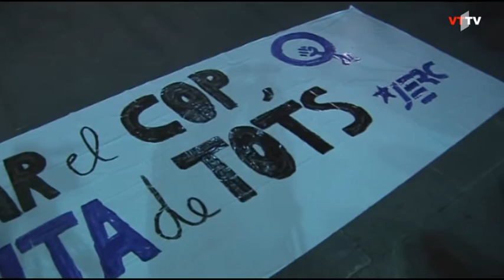Acte central del Dia Internacional contra la Violència Masclista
L'alcalde de Terrassa, Jordi Ballart, ha presidit l'acte al Raval de Montserrat, que ha estat presentat per la regidora de Polítiques de Gènere, Almudena Almagro i que ha inclòs un minut de silenci, la lectura d'un manifest a càrrec de la nedadora paralímpica terrassenca Sarai Gascón i l'actuació de l'Esbart Egarenc.